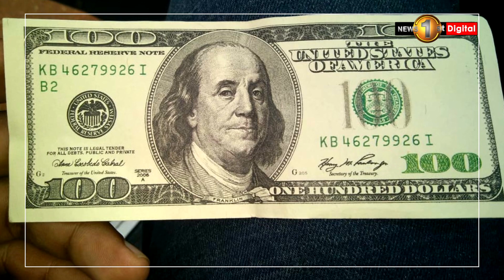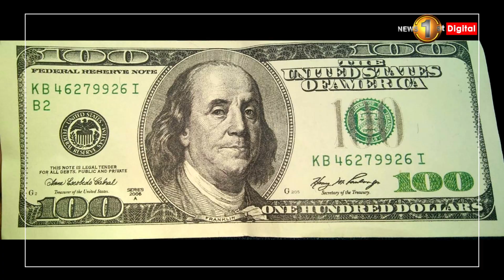කොවිඩ් වසංගතයත් සමඟ මෙරටින් මතුවු ඩොලර් නෝට්ටු...